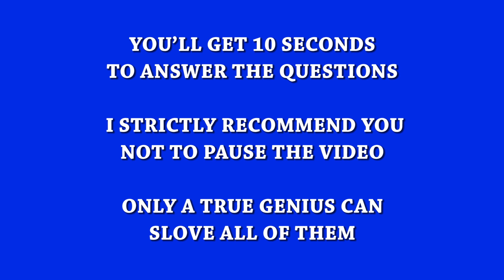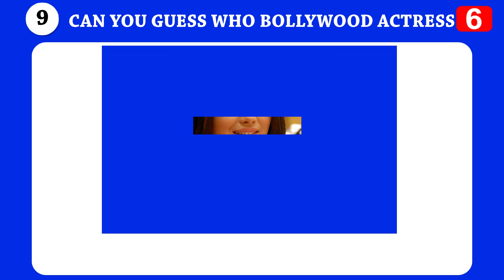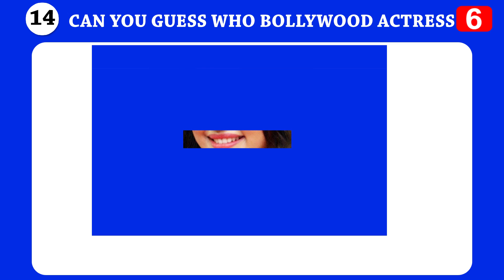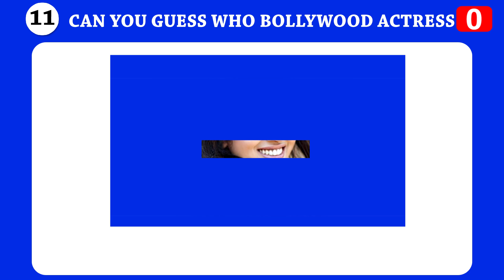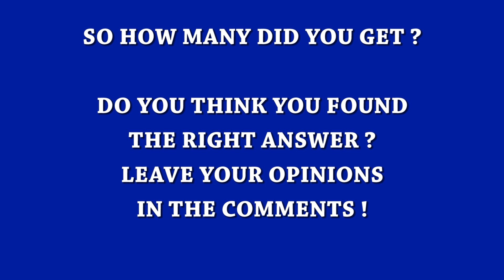Guess The Bollywood Actress 27 Bollywood Actresses Guess Them From Their Smiley Face Brain Puzzle